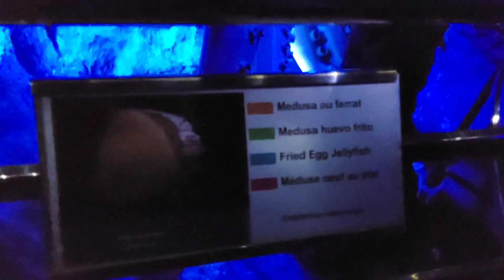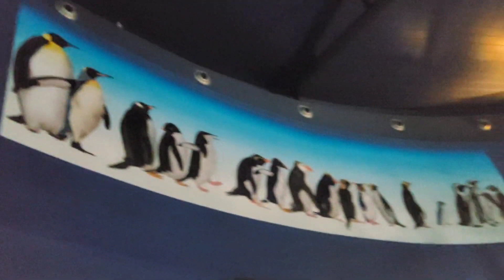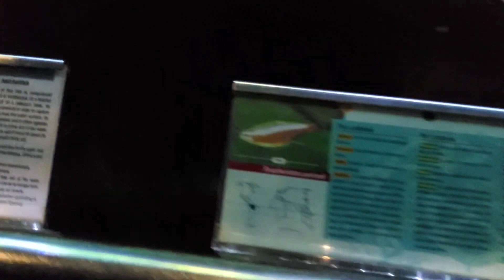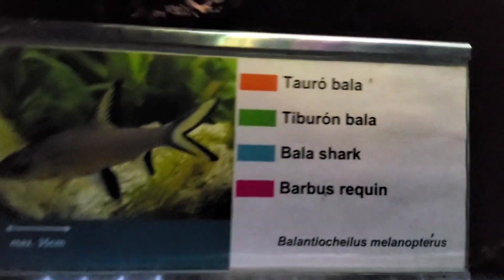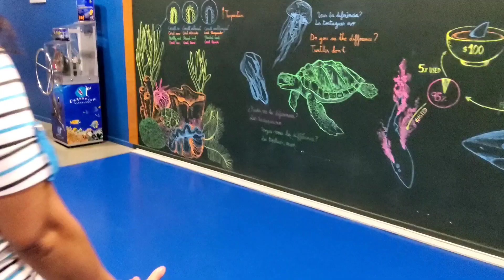PART 13 | AQUARIUM UNDERGROUND WATER | BARCELONA SPAIN 2021